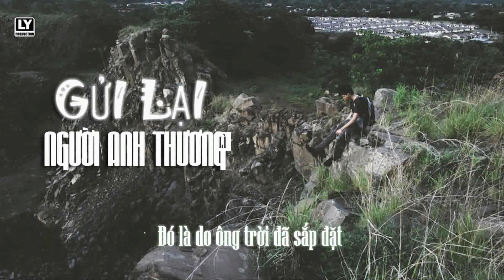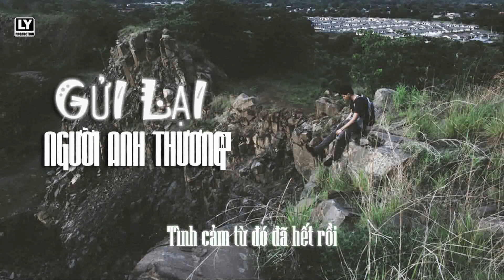Gửi Lại Người Anh Thương - Lì [ Official MV Lyrics ]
►Chúc cả nhà nghe nhạc vui vẻ. Nếu thấy hay thì nhấn vào nút ĐĂNG KÝ KÊNH đễ cập nhật những bài RAP mới nhất nhé . mỗi cái like & subscribe của các bạn là động lực để mình có thể úp những video kế tiếp, xin cảm ơn.
►Song : Gửi Lại Người Anh Thương
►Artist : Lì
►Images : Update.